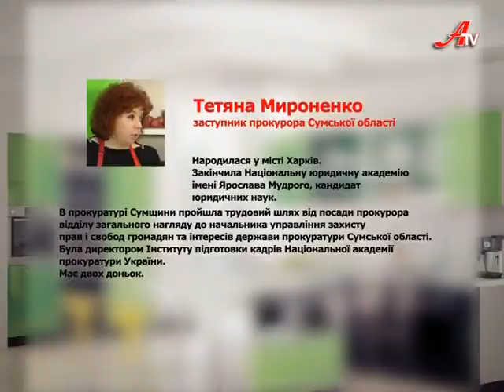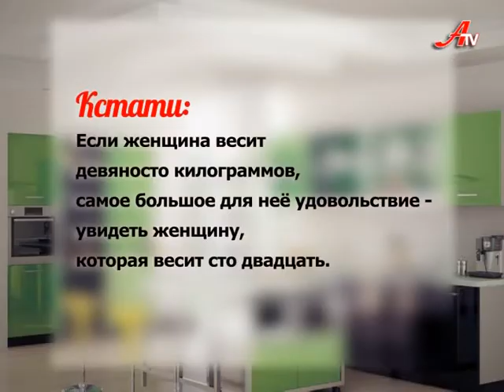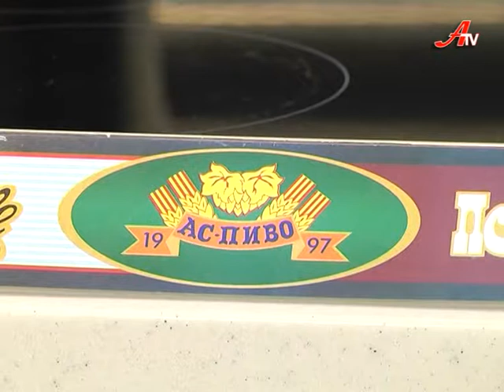Політична кухня з Тетяною Мироненко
Політична кухня з Тетяною Мироненко. Передача про те, як готувати і керувати.